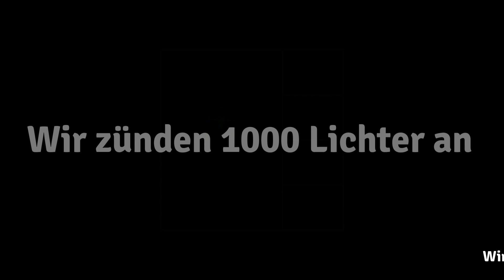Wir zünden 1000 Lichter an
14.12.
Schwedisches Volkslied zum Luciafest
Melodie und Text: Emmy Köhler (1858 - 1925)
Deutsche Fassung: Uta Helmbold-Rollik
Arrangement: Jan Åke Hillerud

Es singt Judith Kamphues und der Virtuelle Frauenchor Berlin-Marienfelde